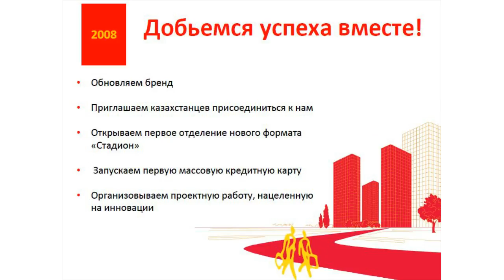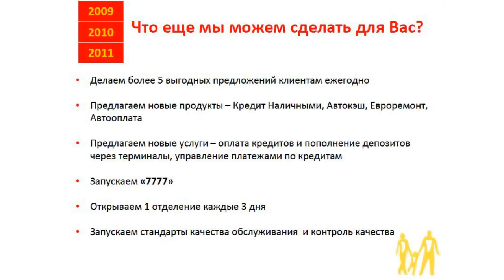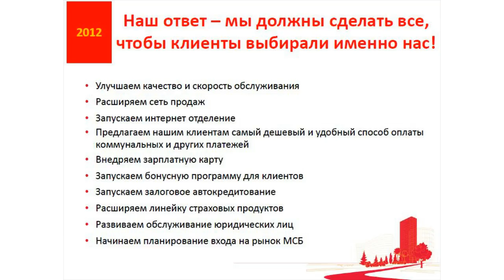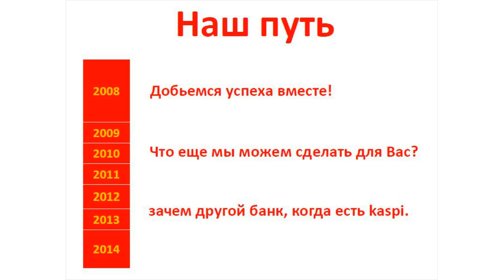Михаил Ломтадзе: «То, что мы делали эти 3 года, противоречит всем правилам ведения бизнеса»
В марте 2012 года Михаил Ломтадзе выступил перед своими коллегами. Он подвел итоги нескольких лет работы банка и рассказал о перспективах, которые ждут Kaspi в будущем.
Название «Kaspi Bank» появилось в 2008 году как результат ребрендинга Каспийского банка. Этот год явился переломным для компании: по всей стране начали открываться современные отделения. Все больше и больше людей выбирали Kaspi.
В период с 2009 по 2011 Kaspi открывал по отделению каждые 3 дня. Появились новые услуги. Например, клиенты теперь могут оплачивать кредит и пополнять депозит через Kaspi Терминалы.

Хронология:
00:00 Intro
00:08 Kaspi Bank – с чего все начиналось
00:49 История – как развивался банк
02:43 Достижения
04:10 Перспективы